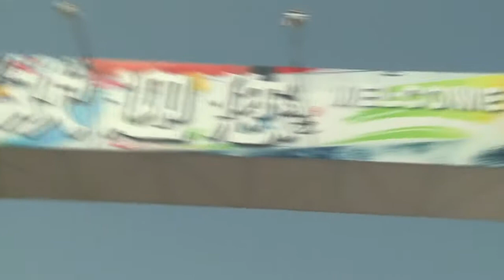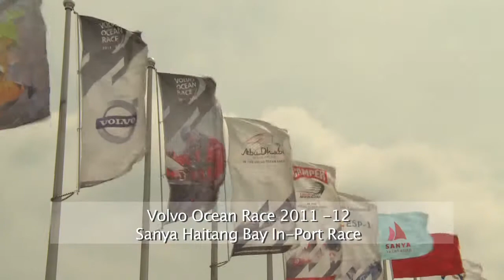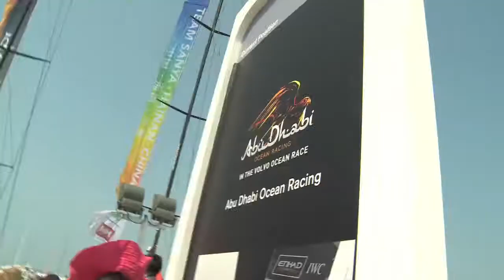Race weekend at Sanya with Abu Dhabi Ocean Racing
Re-live all the Sanya stopover action with Volvo Ocean Race-contesting outfit Abu Dhabi Ocean Racing